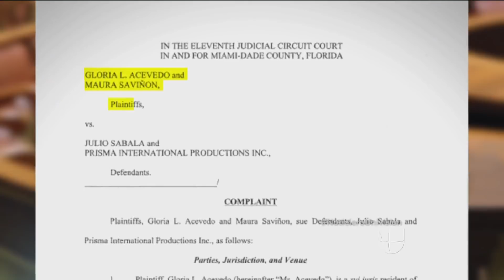Julio Sabala se defiende de las acusaciones de hostigamiento sexual que le hacen dos exempleadas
El artista reconoció que las mujeres trabajaban con él, pero desmintió las alegaciones y calificó lo que está sucediendo como una extorsión.